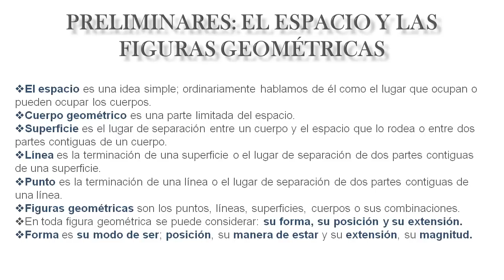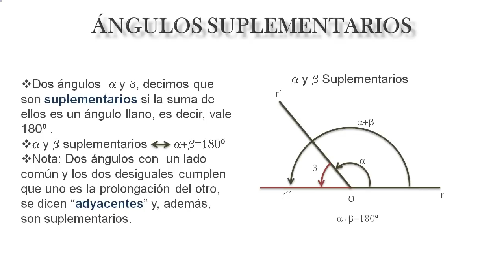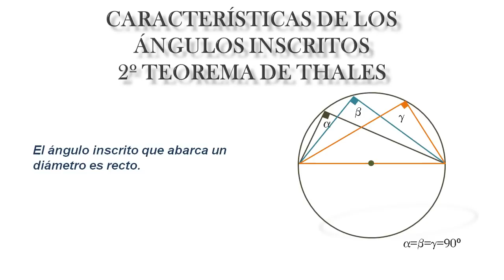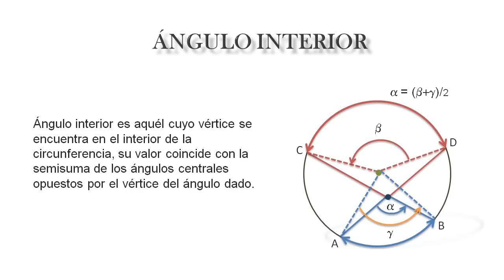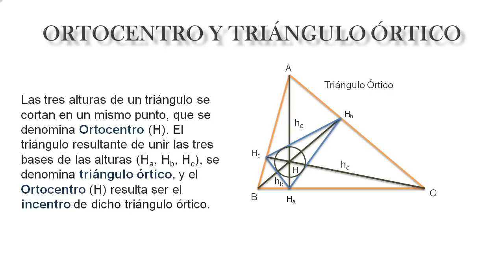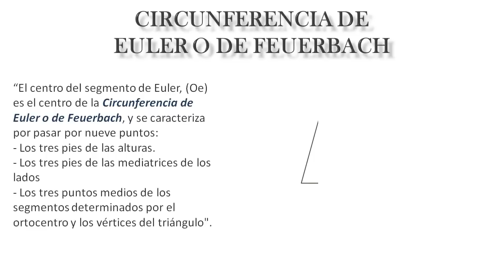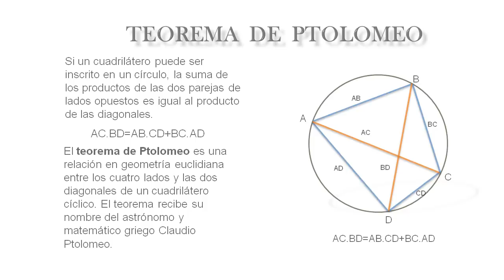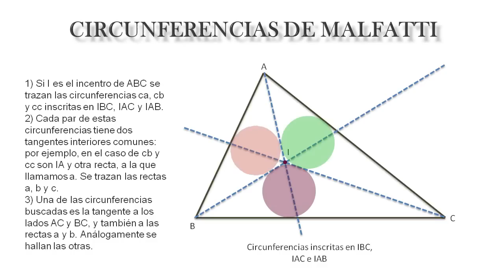Construcciones Geométricas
En principio este ejercicio comenzó queriendo ser una "animación" de una lectura de un libro de texto impreso en la Editorial Urania (Granada) en 1930, cuyo autor es José Jiménez Osuna, Doctor en Ciencias y Catedrático por oposición del Instituto Gaona de Málaga en aquella época. Luego fue creciendo y aún no sé cuándo acabará...

Las ideas y construcciones que se presentan en este documento sabemos que están incluidas en el currículo de la ESO, aún así, generalmente por cuestiones de tiempo no se llegan a desarrollar lo suficiente (La Geometría, "La gran olvidada").

A pesar de todo las "construcciones geométricas" mantienen intacta su potencia para el desarrollo de la intuición en el alumno y como herramienta de paso imprescindible para la traducción al lenguaje algebraico de una situación dada.

Están en proyecto construcciones sobre Polígonos y Poliedros.

La música que acompaña este clip es de Thomas Hardy Trío versionando piezas clásicas.